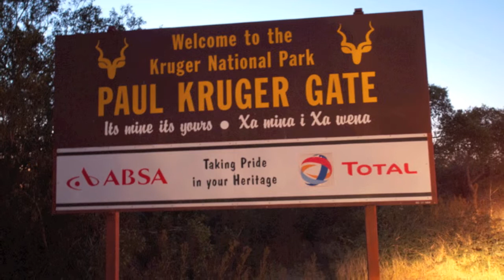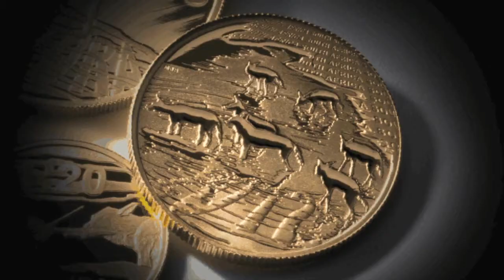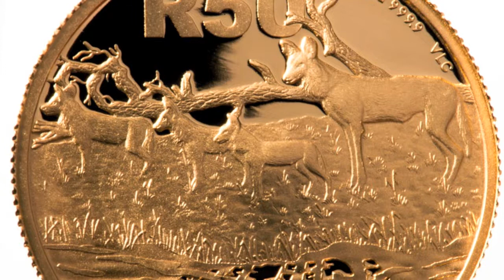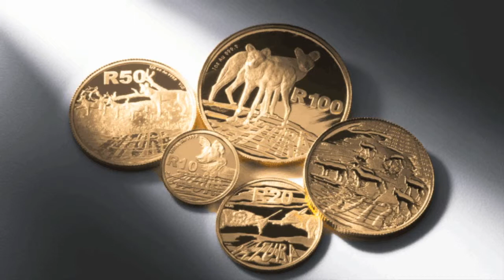2012 Natura Coin Launch in South Africa